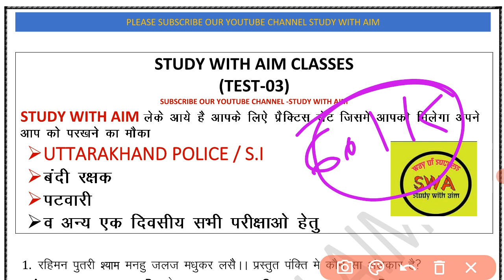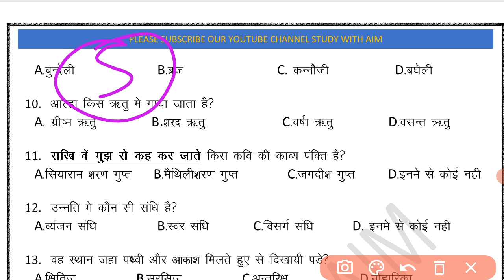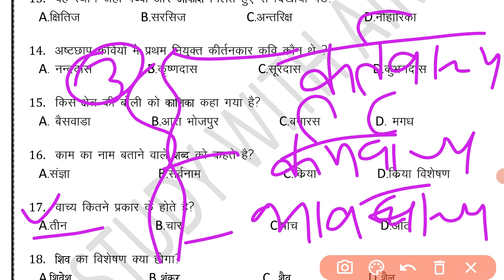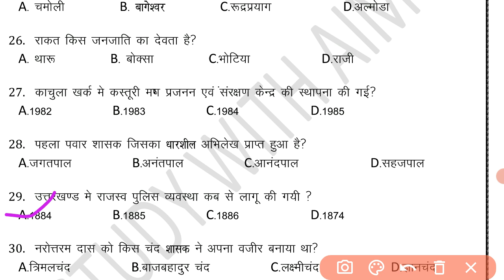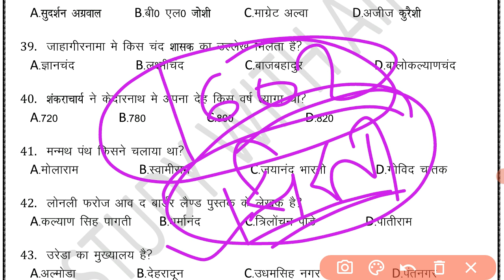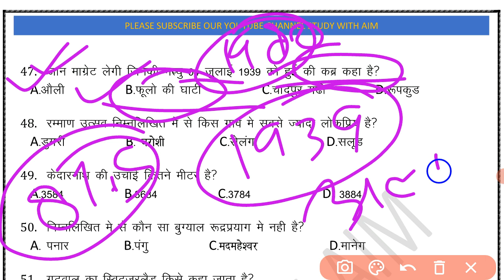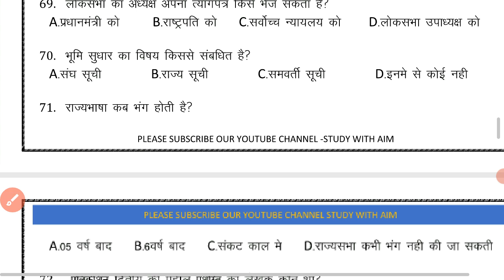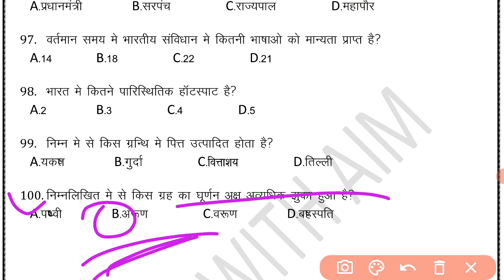Uksssc/Ukpsc Practice set-03 Solved Paper||uttarakhand police,patwari,groupc